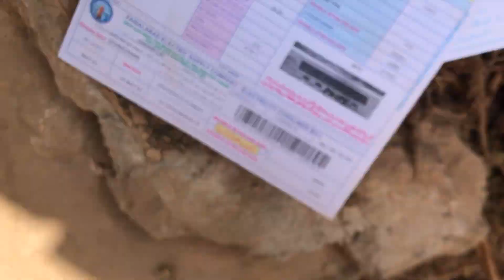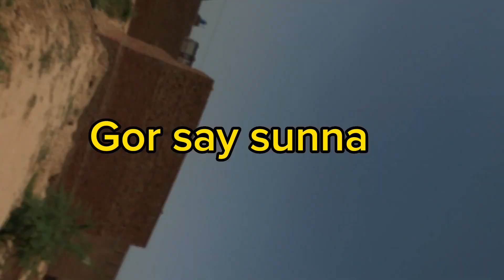OFF ROADING GONE WRONG 😩😭